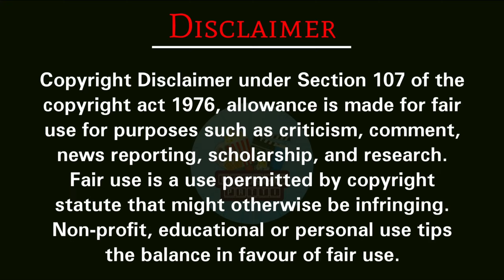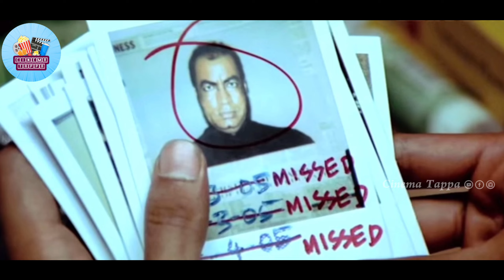அடேங்கப்பா! இவ்வளவு நாள் இது தெரியாம போச்சே! Tamil Padam facts | Part-1 Cinema Tappa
நான் ஒரு  ரசிகனாக ஒவ்வொரு கலையையும் ரசித்து ஆதரிப்பதே இப்பதிவு..

இப்பதிவு சினிமா பற்றிய பார்வை மட்டுமே.

Angle of நெஞ்சம் மறப்பதில்லை பற்றிய CINEMATOGRAPHY விளக்கம் தான் இக்காணொளி .

மறைக்கப்பட்ட பல நுணுக்கங்களை வெளிகொணறவும் .
நல்ல படைப்புகளையும் மற்றும் படைப்பாளிகளையும் கௌரவபடுத்தும் நோக்கத்தில் அமைந்துள்ளது இக்காணொளி.

இவையனைத்தும் ,எனது கண்களில் சினிமா.

Links 🤝🏻